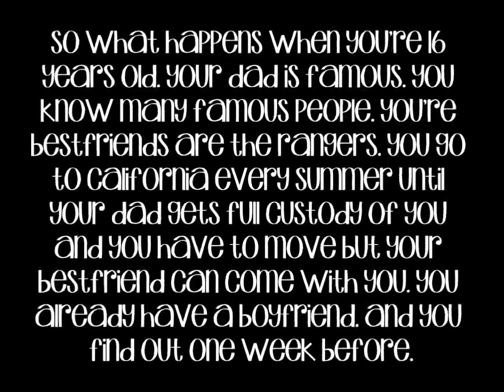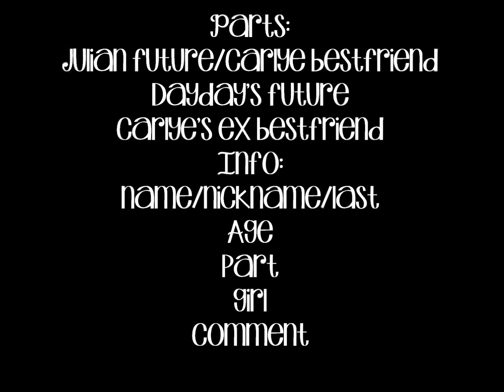What's Next O12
Carlye Pov *5 months later*
i had done what i said i would. i became stronger to survive. i think i became alittle meaner. i've been getting beat everyday because i refuse all his request. i'm numb to the pain now. i dont know how much longer i can be like this. the door only unlocks with a password so i cant get out. today, he was gone all day, than god. when he isn't here, i watch TV ,thats it. i walked over to the tv and turned it on. i put it on 106&park. as i'm listening to what bowwow was saying, in those words i heard the rangers and lots of screams come out. there, i see langston, julian and dayday walk out. none of them have happy faces. none of them wave to the fans. they all have their heads down. all i could think of was they're in new york, im in new york. COME GET ME! i started banging on the tv yelling, crying for them. they couldnt hear me. i knew where some money was for a cab and i could go there. had god finally given me a break? but, how would i get out. tevin had a silencer in the closet. i put on some shoes and grabbed it. i started shooting at each side , so there was space for the window to fall out. once it fell, i looked one last time at the tv. langston had walked off to the back, and julian and dayday choked.

i jumped out the window and called for a cab. we pulled up minutes later to the 106 and park building. i got out, paid the man and stared at the building. i was so close to them it was unreal. its been 6 months . 6 fucking long months . and there they were. i tried to walk but my legs would not move. i felt a chill go down my spine and i started moving. i tried to stop but could not. right when i walked in, people noticed who i was. i was that missing girl the rangers were talking about. some lady hugged me and pulled me to a room that said rangers on it. "i cant" i whisperer. she smiled and opened the door.